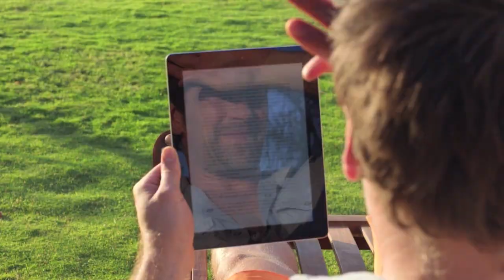Legion TV: Amazon Shocks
Shocking Amazon Kindle commercial